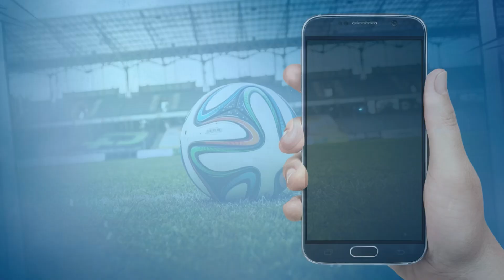Do topo ao abismo: A dura realidade do Paraná Clube | GOL DE CANELA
Atendendo a diversos pedidos feitos por inscritos aqui do canal, o Gol de Canela traz hoje (22) um vídeo especial que tenta explicar a crise do Paraná Clube, uma equipe que vive nos últimos anos uma verdadeira queda livre no futebol brasileiro.